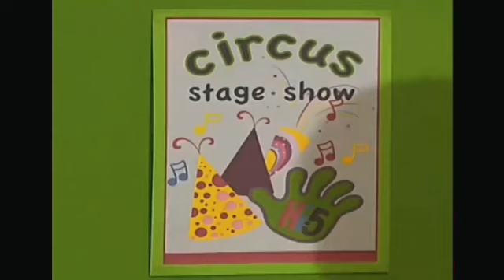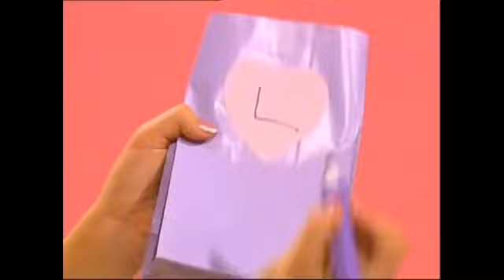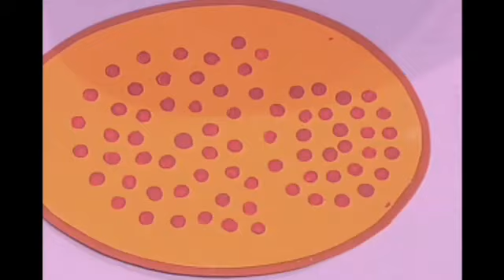Mejores Momentos de Fely en la Temporada 12 | Hi 5 Mundo Musical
Acompaña a Fely desde aprender a hacer malabarismo, crear un experimento del clima y entre otras cosas divertidas.

Esta es una recopilación de los mejores momentos de Fely en la temporada 12.

Las canciones incluidas son Musica Tendrás y Aventureros en el Jardín.

Voy a subir varias cosas de Hi-5.